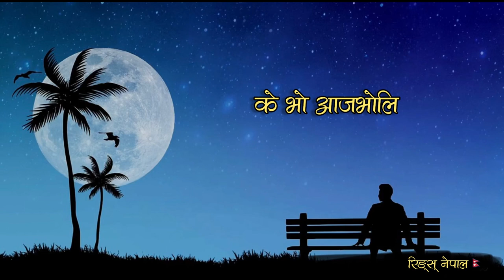Malai Pani (Yo Raatko Junma) - Preezol Nepali (Album - Khesra) | Lyrics Video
yo raat ko junma original lyrics
yo raat ko jun ma original song
yo raat ko jun ma song
yo raat ko jun ma lyrics
ma aafno dhun ma
new tiktok trend song

We are promoting real artist
loved lyrical video and support original artist
if you are owner of this song and picture.